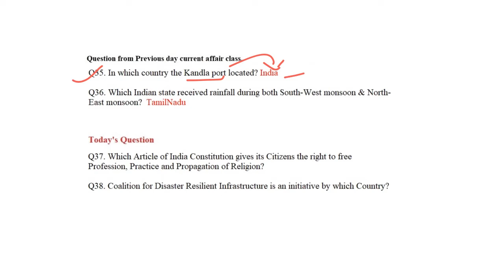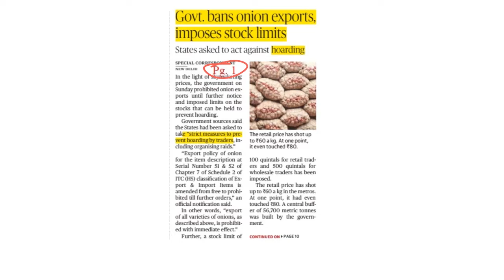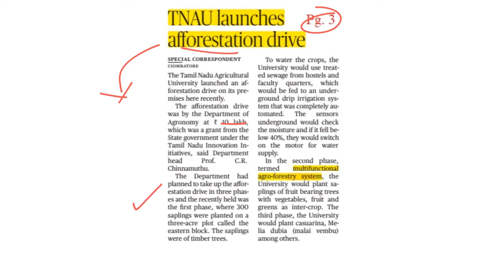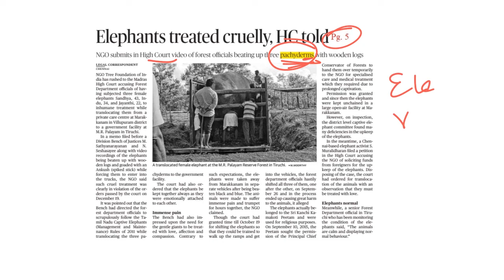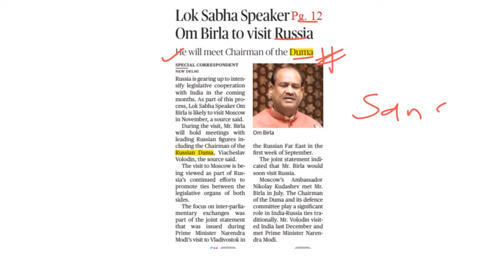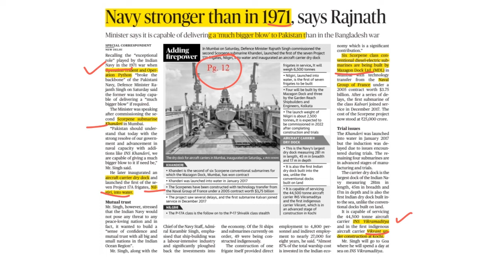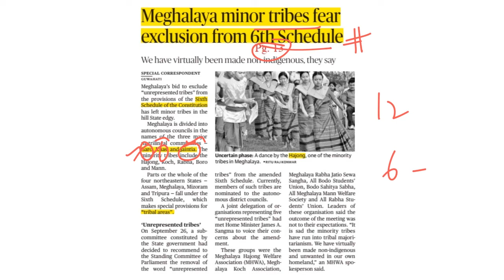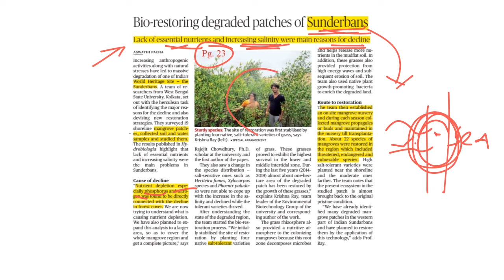The Hindu Newspaper Analysis in Tamil | 29&30th Sep 2019 | தினசரி நடப்பு நிகழ்வுகள்- TNPSC 2019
The Hindu Newspaper Analysis in Tamil - 29/09/2019 & 30/09/2019 - TNPSC, SSC, UPSC, RRB & Bank Exams - Daily Current Affairs (தமிழ்)

தினசரி நடுப்பு நிகழ்வுகளில், போட்டித் தேர்வுகளுக்கு தேவையானவற்றை இந்த வீடியோ மூலம் தெரிந்துகொள்ளுங்கள்.

EntriAppஇன் TNPSC, SSC, RRB தேர்விற்கான பிரத்தியேக Crashcourseஇல் இணைந்து பயன்பெறுங்கள்.